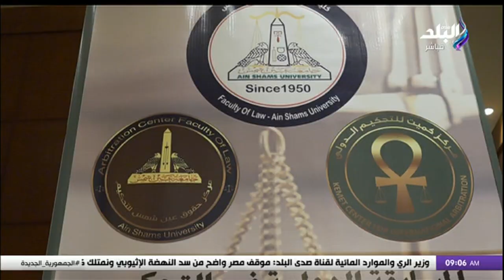د. عبدالله المغازي معاون رئيس الوزاء الأسبق في صباح البلد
برنامج صباح البلد مع رشا مجدى، فاتن عبد المعبود، هند النعسانى، فرح سعيد،  لميس سلامة،  داليا أيمن، نهاد سمير
جزء من حلقة اليوم22ديسمبر 2023 من برنامج صباح البلد وفيها نجوم المنولوج محمد وأحمد الطحلاوي في ضيافة صباح البلد، وحان الآن وقت الضحك، مش هتصدق نجوم المونولوج محمد وأحمد الطحلاوي عملوا ايه على الهواء، والشيخ السيد عرفه في ضيافة برنامج صباح البلد، ماذا تعرف عن شروط استجابة الدعاء؟، الدعاء المستجاب من الكتاب والسنة شروطه وأسراره.. لتُحقق أمنياتك، د. عبدالله المغازي معاون رئيس الوزاء الأسبق في صباح البلد، الآلاف يحتفلون بظاهرة تعامد الشمس على معبد الكرنك، لطيف نهارا وبارد ليلا.. تعرف على درجات الحرارة المتوقعة اليوم، وأسعار الذهب والعملات اليوم في مصر.